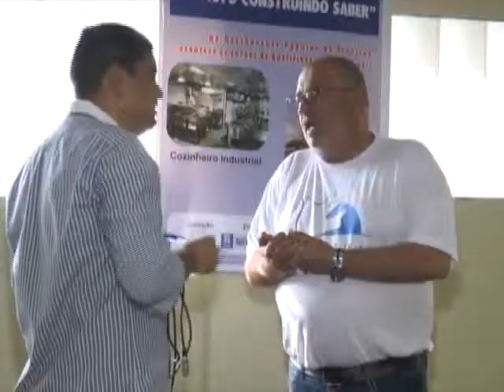Aula inaugural de capacitação beneficia dependentes familiares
A Fazenda da Paz, em parceria com a Fundação Wall Ferraz, de Teresina, realiza aula inaugural dos cursos gratuitos de cozinheiro e auxiliar de cozinha que tem como público-alvo internos da entidade e seus familiares.